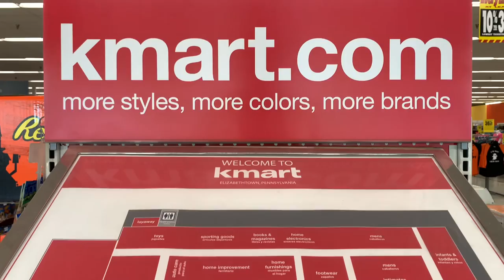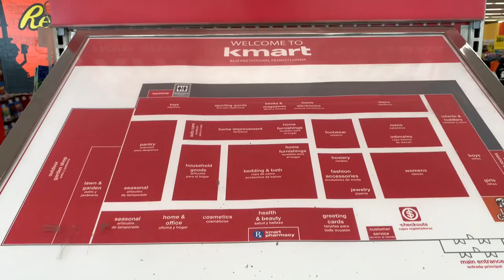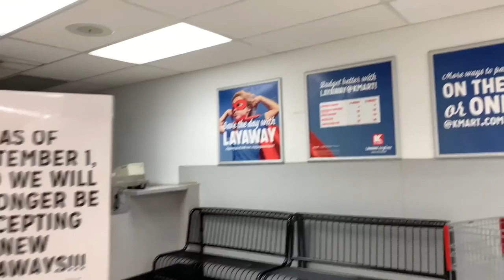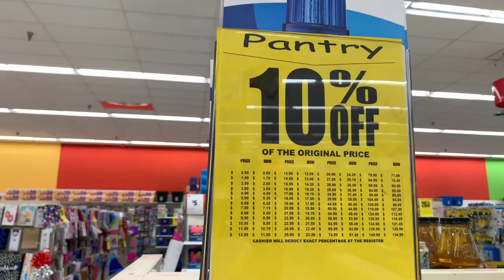Kmart closing beginning liquidation in Elizabethtown, PA October 2019 - Closing update 1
Shop at Kmart.com

Kmart items at Amazon

Toys R Us items at Amazon

Kmart

Big or Small we explore it all.